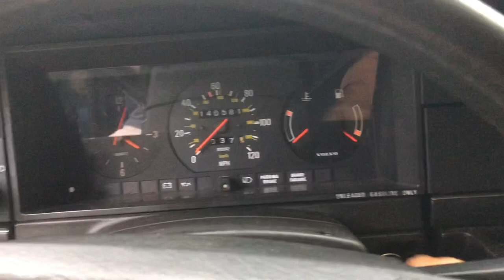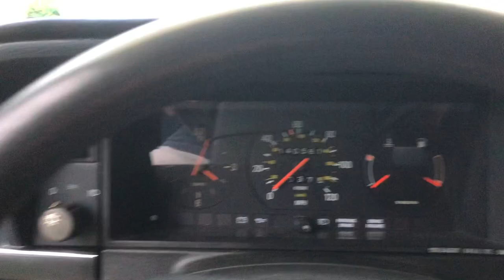1986 Volvo 240, for bring-a-trailer October 13, 2021